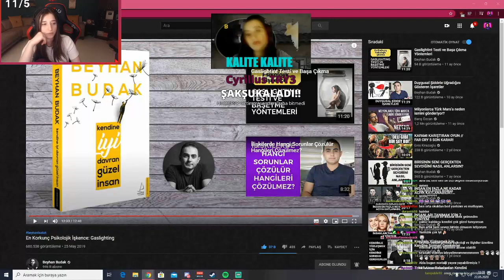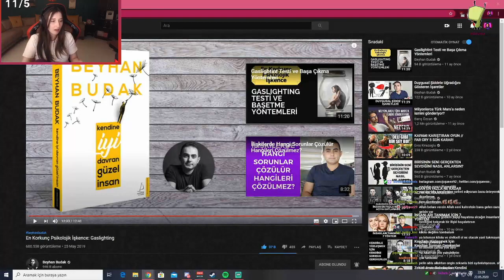Pqueen - Kendini Sevmek Hakkında Konuşuyor Ve Anılarını Anlatıyor (Gaslighting)